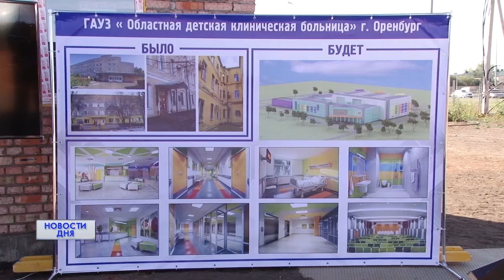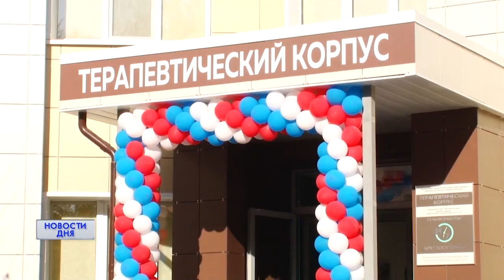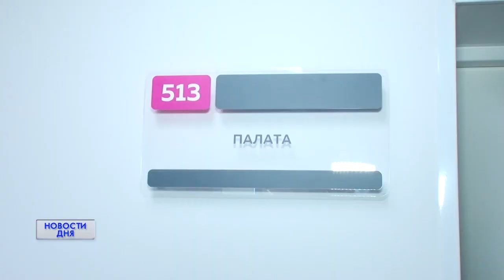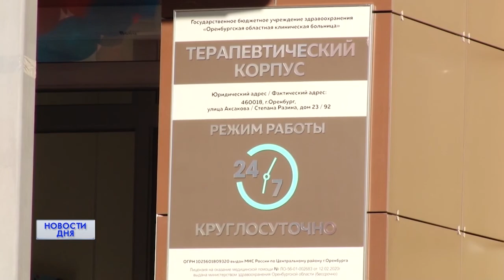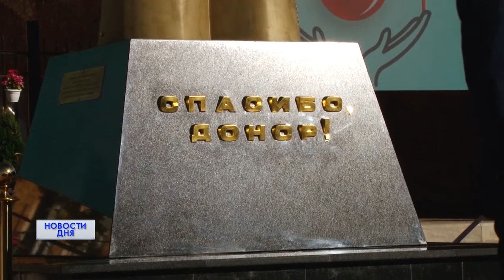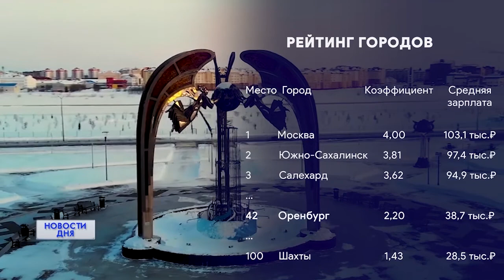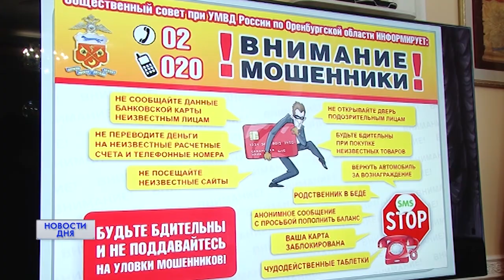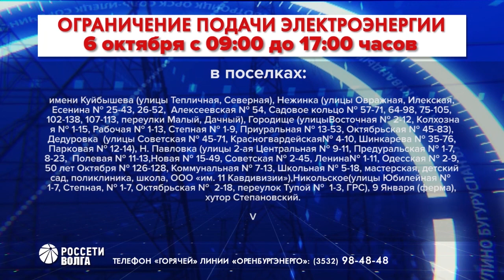Новости дня 05.09.20 19:00